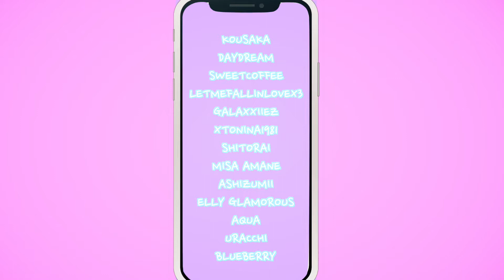[IdolS♔] Russian Roulette || Happy Birthday Nico & Yoshiko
Let me just start off by saying this is my (personal) FAVORITE out of the b-day MEPs we've done so far! Not just because I'm a Reveluv, but because everyone did so well with their parts and it really shows. This MEP also filled up SUPER fast, we needed no backups and the deadline was also literally today. I'm super proud of how the MEP turned out and I'm so happy I got to host it. Happy birthday to Nico & Yoshiko! ♥

Intro: Kousaka
Track 1 [Nico]: Dᴀʏᴅʀᴇᴀᴍ
Track 2 [Yoshiko]: ღSweetCoffeeღ
Track 3 [Nico]: LetMeFallinLovex3
Track 4 [Yoshiko]: galaxxiiez
Track 5 [Nico]: xtonina1981
Track 6 [Yoshiko]: shitorai
Track 7 [Nico]: Misa Amane
Track 8 [Yoshiko]: ashizumii
Track 9 [Nico]: Elly Glamorous
Track 10 [Yoshiko]: Aqua
Track 11 [Nico]: uracchi
Track 12 [Yoshiko]: Blueberry